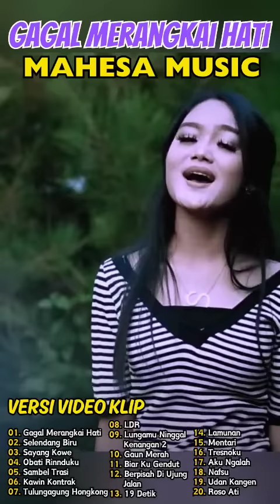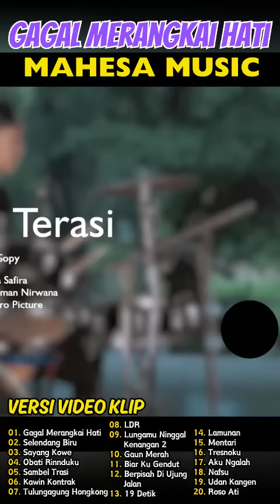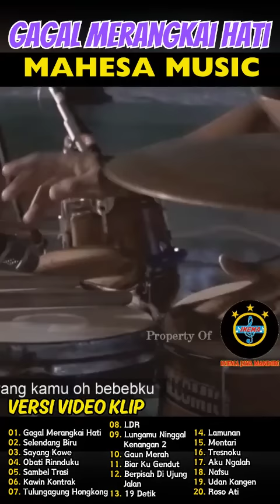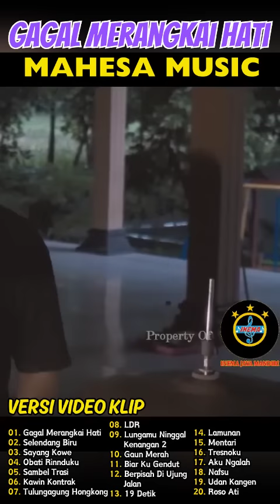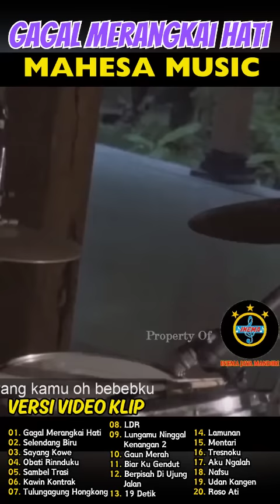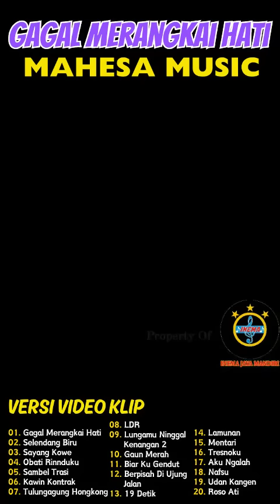AYU CANTIKA FT CANTIKA DAVINCA - GAGAL MERANGKAI HATI | Mahesa Music | FULL ALBUM DANGDUT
01. Gagal Merangkai Hati
02. Selendang Biru
03. Sayang Kowe
04. Obati Rinduku
05. Sambel Trasi
06. Kawin Kontrak
07. Tulungagung Hongkong
08. LDR
09. Lungamu Ninggal Kenangan 2
10. Gaun Merah
11. Biar Ku Gendut
12. Berpisah Di Ujung Jalan
13. 19 Detik
14. Lamunan
15. Mentari
16. Tresnoku
17. Aku Ngalah
18. Nafsu
19. Udan Kangen
20. Roso Ati